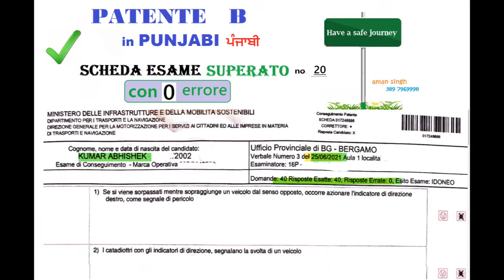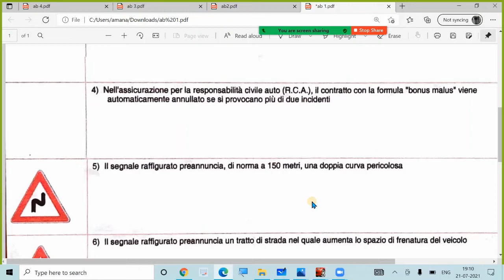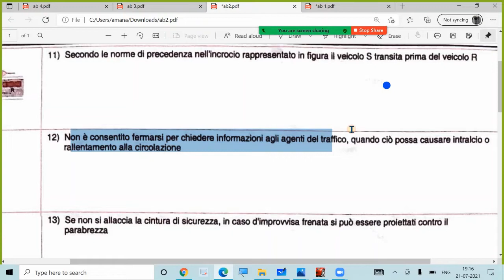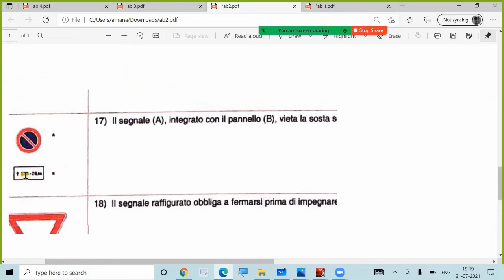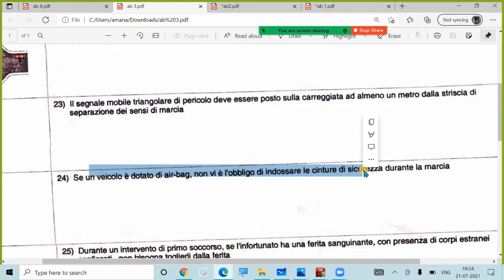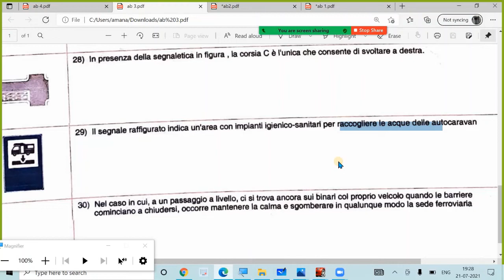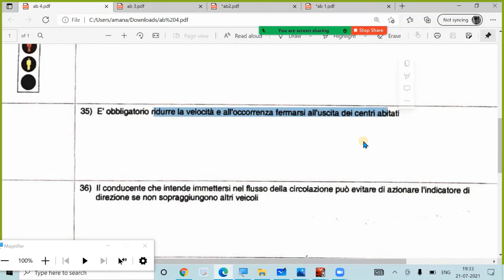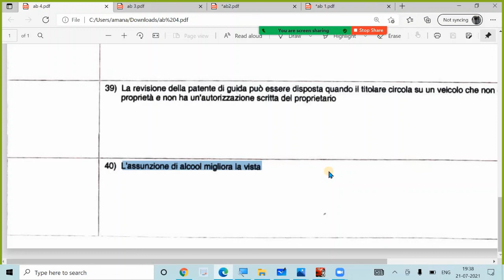Patente B punjabi Scheda Esame SUPERATO con 0 ERRORE di KUMAR ABHISHEK del 25. 06.2021